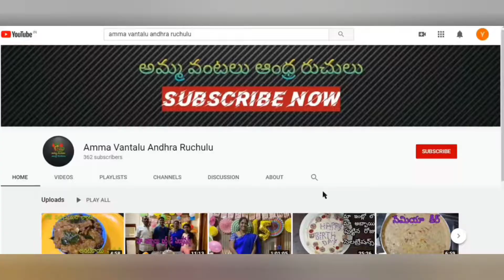బనానా టూటీఫ్రూటీ కేక్ | banana tooty frutti cake | simple cake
This video is about how to prepare banana tooty frutti cake simple cake